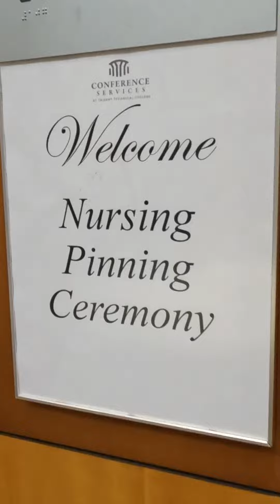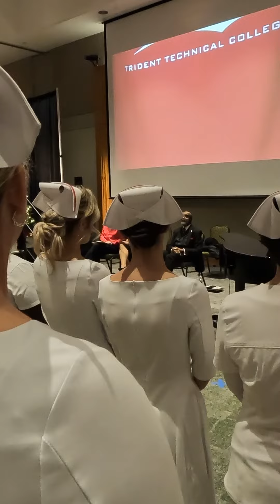Nursing Pinning Ceremony Dec. 12, 2023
Congratulations to the 71 Nursing graduates who celebrated their accomplishments last night at a Pinning Ceremony.